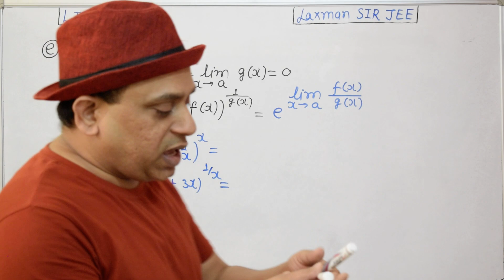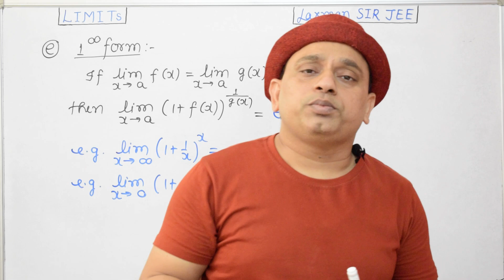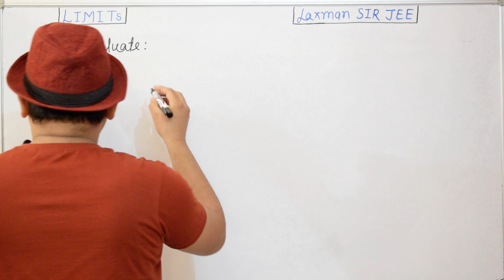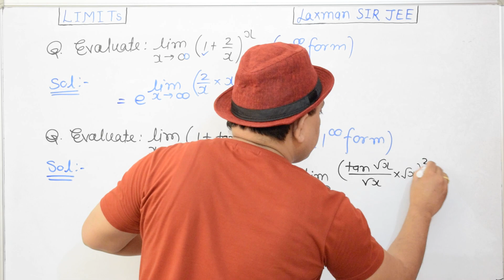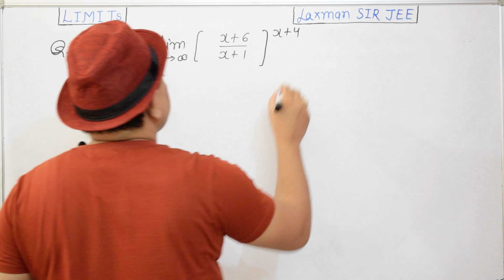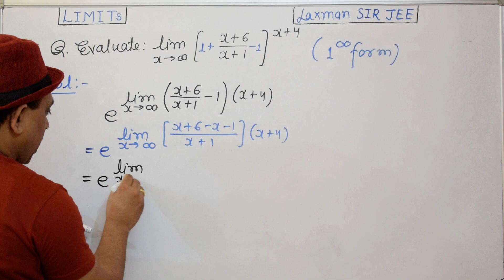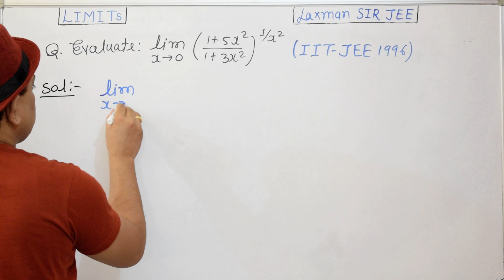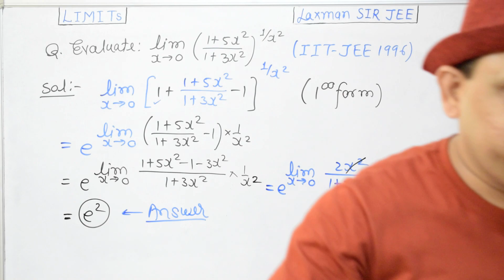LECTURE 10 ǁ LIMITS ǁ CLASS XI ǁ MATHS ǁ Laxman SIR JEE ǁ IITJEE ǁ NDA ǁ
Evaluation of Limits(1^∞ form)